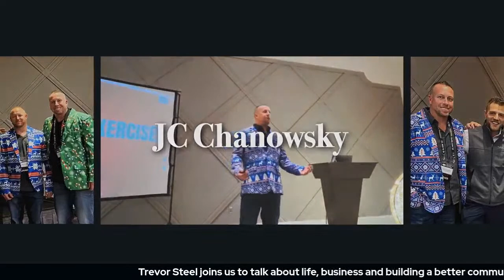Building a Better Community with Trevor Steel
Join us for an energetic conversation with Trevor Steel, a local entrepreneur and community builder. Trevor and Ashby Steel were middle school sweethearts who attended the same youth group at Pawleys Island Community Church. With their shared passion for serving their community, they founded Clean Image Property Maintenance, providing top-notch property maintenance solutions to homeowners in Georgetown, Pawleys Island, Litchfield, Murrells Inlet, and Myrtle Beach. Trevor is the son of local veteran Real Estate Broker Andrew Steel, while Ashby is the daughter of local award-winning Architect D. Dwayne Vernon. In this episode, Trevor shares his journey as a small business owner and his commitment to building a better community through collaboration and service. Take advantage of his experience and network of local service providers today. Don't miss this inspiring conversation with Trevor Steel - let's try to find out the way to community building and betterment.